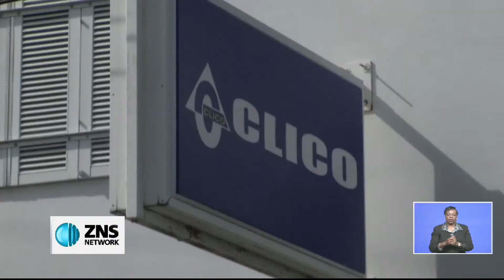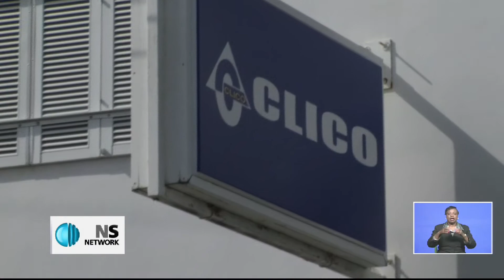ROUND THREE OF CLICO PAYOUTS